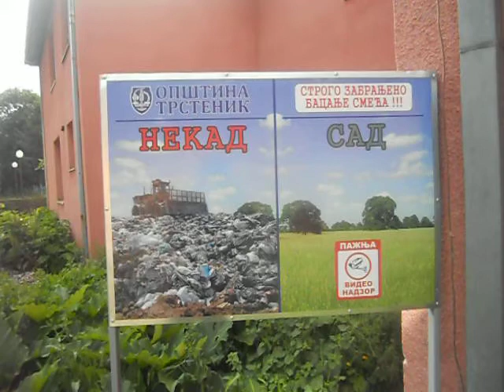Nekad i sad Stopanja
Isto kao nekad, braco, ne funcionise nam sistem, lako je posejati, treba,okopavati i zalivati a mi to ne radimo, Ovu tablu treba skinuti da ne ruzi ime dobrih ljudi u opstini Trstenik. Uz nju je trebalo da ide i pisano upustvo, ko je odgovoran da ona ima znacenje na kojoj je ispisan tekst?. Stopanja nema uredjen komunalni sistem. i ko zna kada ce da ga dobije a nema ni javni WC.. a on je bio bas na ovom mestu, pa ga i sada ljudi koriste za malu nuzdu !...